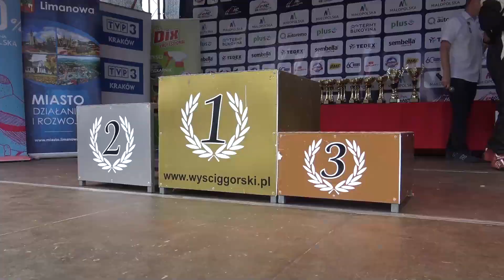12 Wyścig Górski Limanowa 2021 - Wojciech Subocz - Porsche 911 | MaxxSport